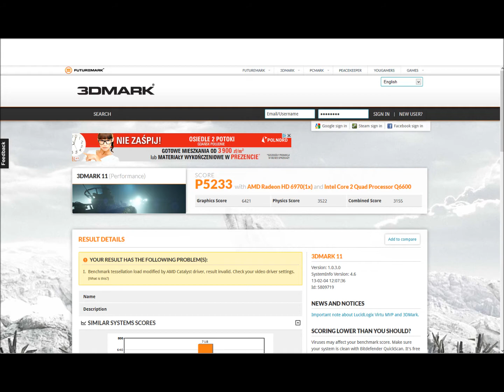AMD Radeon HD6970 2GB - Testy Syntetyczne || 3DMark11 + Heaven Benchmark 3.0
Testy z dwóch programów. Zapraszam.